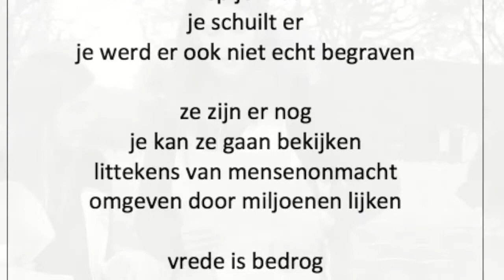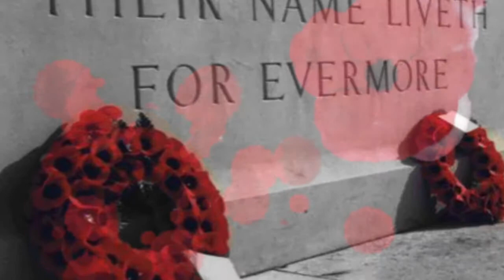Herinneringseducatie: Poperinge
Het filmpje van de leeruitstap naar Poperinge met GVB Wijnendale.